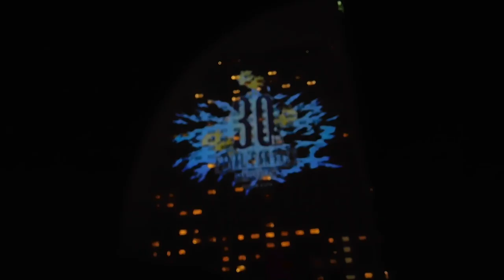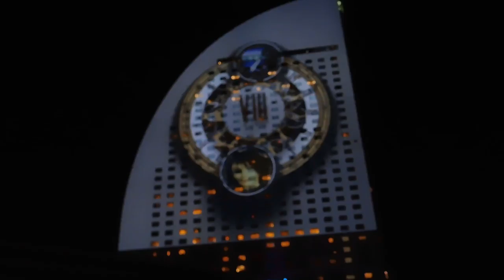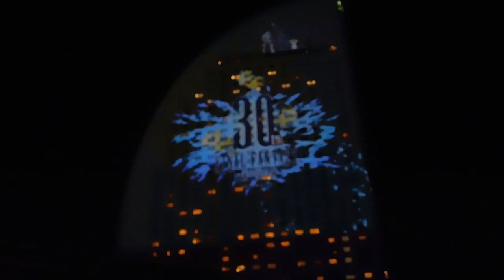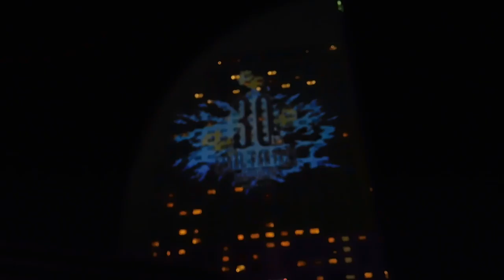DSCN7815ファイナルファンタジー14龍神バハムート襲来FFXIVプロジェクションマッピング20170610